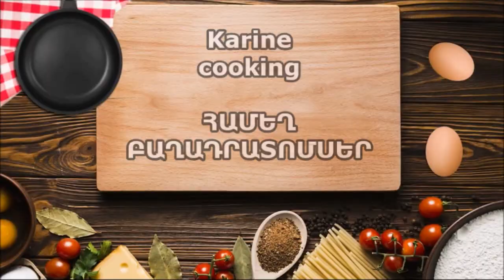Աղցան "Մանդարին" / Салат «Мандарин»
Բաղադրատոմս՝
հավի կրծքամիս - 1 հատ
պանիր (պինդ) - 80 գր․
ձու - 3 հատ
սխտոր - 1-2 ատամիկ
թթվասեր - 2-3 ճաշի գդալ
մայոնեզ - 2-3 ճաշի գդալ
համեմունք - աղ (ըստ համի) , սև աղացած պղպեղ - 1 թեյի գդալ
գազար - 7-8 հատ (զարդարելու համար)
մեխակ
Рецепт:
Куриная грудка - 1 штука
сметана - 2-3 столовые ложки
майонез - 2-3 столовые ложки
специи - соль (по вкусу), перец черный молотый - 1 ч.л
морковь - 7-8 штук (для украшения)
гвоздика